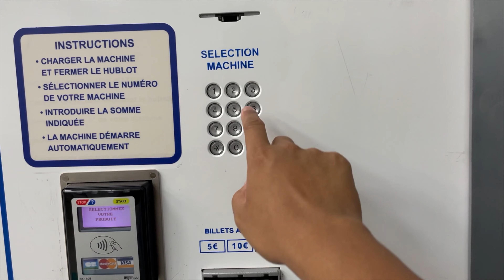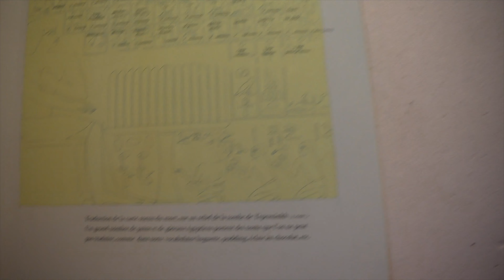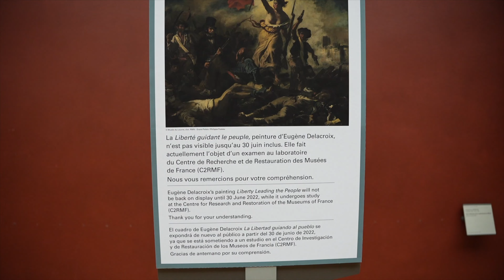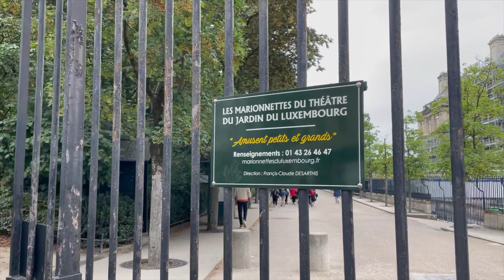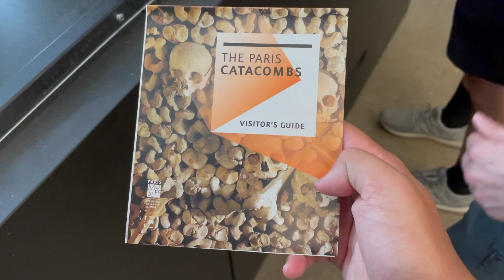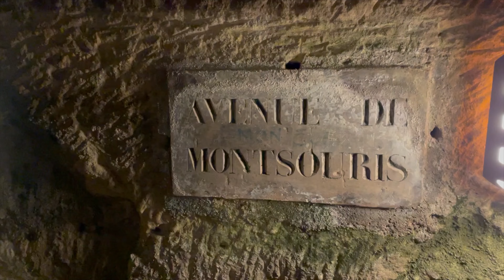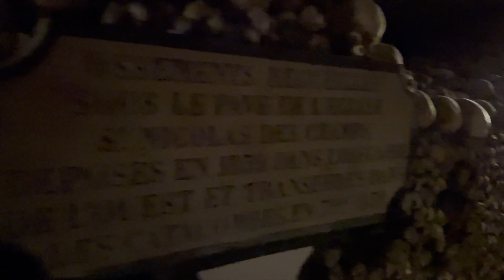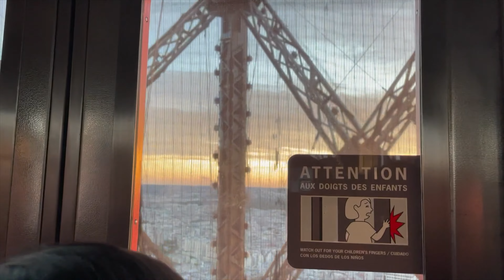24 Hours in Paris + Seeing the Louvre, Notre Dame, Catacombs, and Eiffel Tower! (Day 8: Paris)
Bonjour mes amis! Get ready for one of our busiest days in our trip yet! For this leg, we really wanted to immerse ourselves within the Parisian culture. We started off the day with…..doing our laundry. But shortly thereafter, we took an Uber to the Louvre, one of the most important art collections in the world. I got to some of my bucket list items: The Coronation of Napoleon, The Winged Victory of Samothrace, The Venus de Milo, and of course La Jaconde aka Mona Lisa. After tasting potato gratin at a brasserie we visited some famous churches: The Notre Dame and Sainte-Chapelle. We decided to get lost in the Latin Quarter. We found some food stalls and other shops (I even bought a beret for ma!) and tried out some delicious crepes. After exploring the Luxembourg Gardens and the Catacombs, we ended our day by ascending the Eiffel Tower. Phew! This was exhausting to write.

Chapters:
00:00 - Intro
02:05 - The Louvre
07:21 - Sainte-Chapelle
08:19 - Walking to the Notre Dame
08:51 - Exploring the Latin Quarter & Luxembourg Gardens
11:39 - The Catacombs
13:40 - Last Minute Stop at the Eiffel Tower
15:21 - Failing at French at Dinner + The End

About Me
My name is Jed. I’ve fulfilled a lot of things as part of the American Dream. My family and I immigrated to the States in 2003, I studied and graduated with a degree in Computer Science, and I’ve been working my dream job in the Financial Tech industry. And yet, my longing for adventure still persists. That is why I’ve been finding every chance to go explore the world around me. And I love documenting and sharing it with you guys. This is my story. This is my adventure.